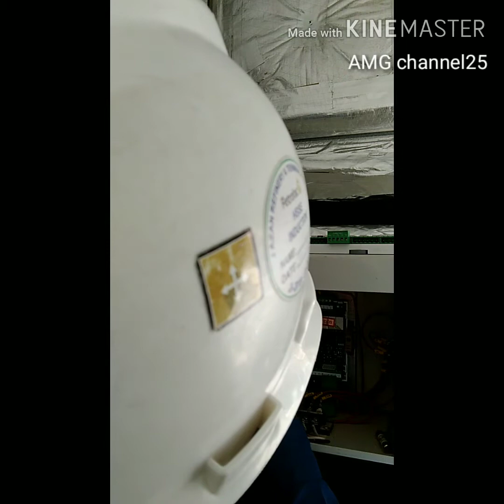Actual TUTORIAL :How to change ECB board of PACU Unit....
Heating_Ventilating_Air_Conditioning #(Hvac) system most of the units using ECB to control the system, the units depend on the ECB command.